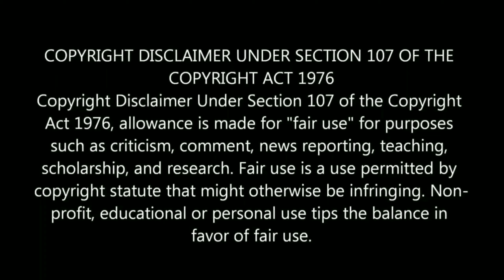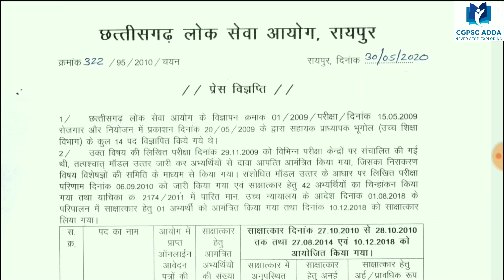CGPSC सहायक प्राध्यापक(भूगोल) भर्ती-2009 || FINAL SELECTION LIST जारी || CGPSC ADDA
REGARDS